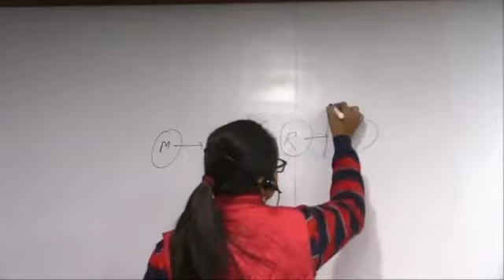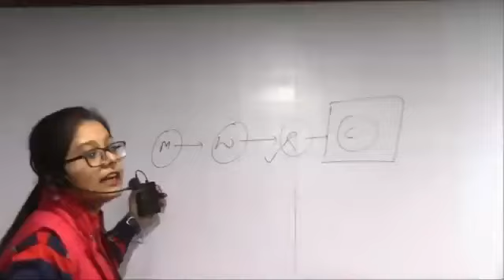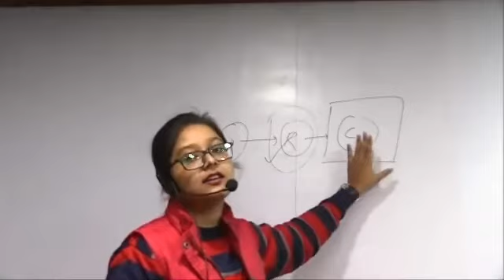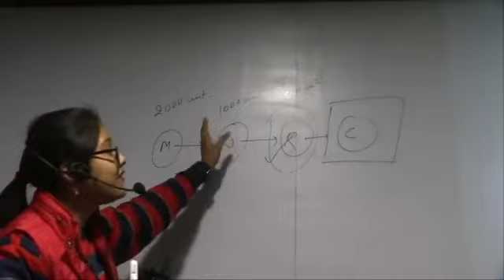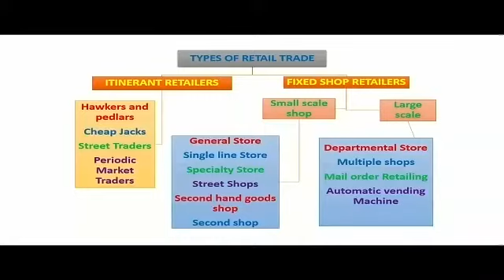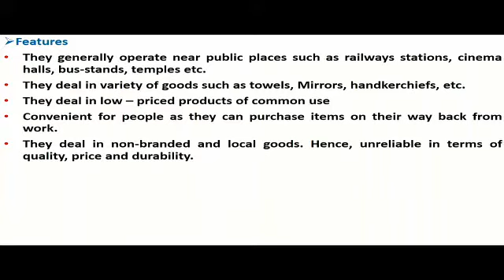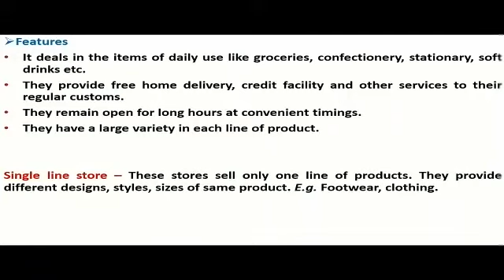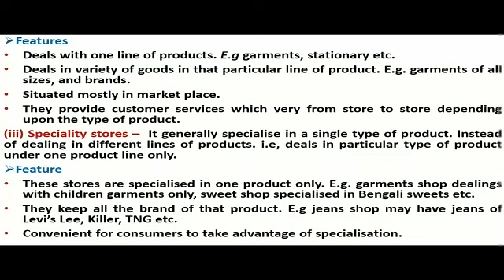#2, INTERNAL TRADE |BUSINESS STUDIES CLASS-11th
@Sri_Ram_School_of_Commerce #2, INTERNAL TRADE |BUSINESS STUDIES CLASS-11th|